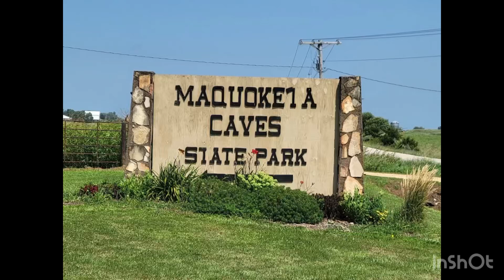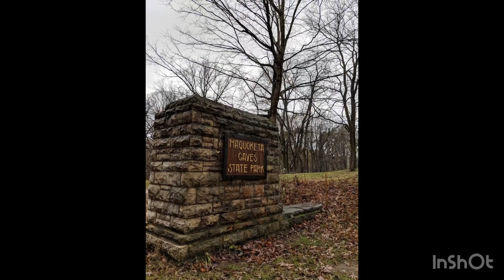MAQUOKETA CAVES STATE PARK | IOWA | USA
With more caves than any state park, Maquoketa Caves is one of Iowa’s most unique outdoor attractions. Enormous bluffs tower throughout the park, and a six-mile trail system winds through geologic formations and forests brimming with natural beauty. As one of the state’s earliest state parks, Maquoketa Caves has been a popular destination for picnickers and hikers since the 1860s. Grab your hiking shoes and a flashlight before traveling to Maquoketa Caves, because this state park is nothing short of adventure.